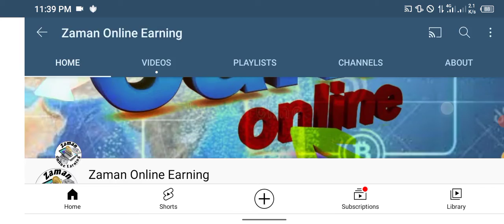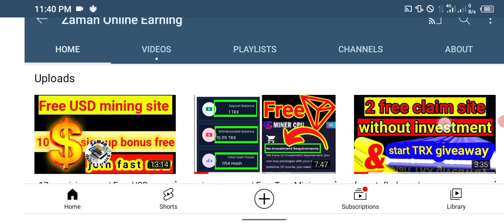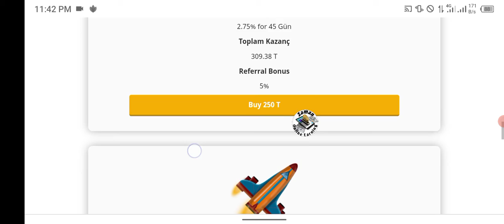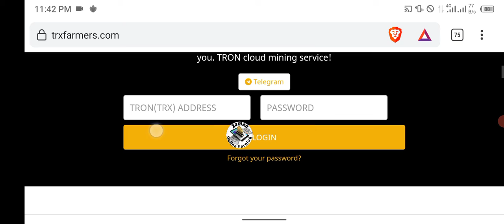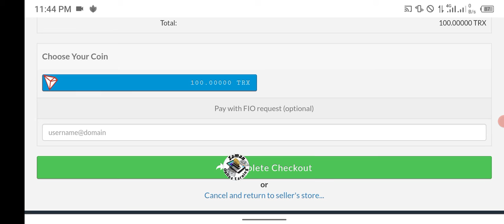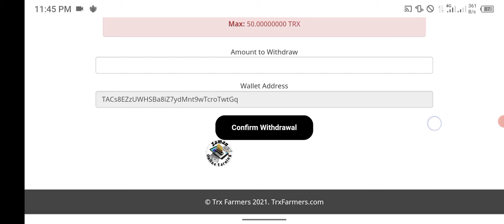trxfarmers.com | Free Tron TRX cloud mining site | Zaman online earning